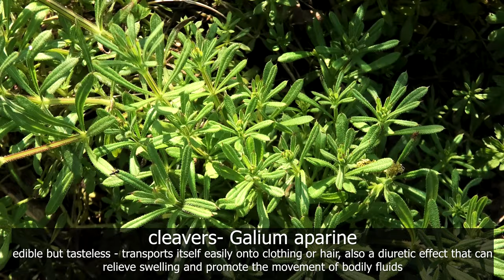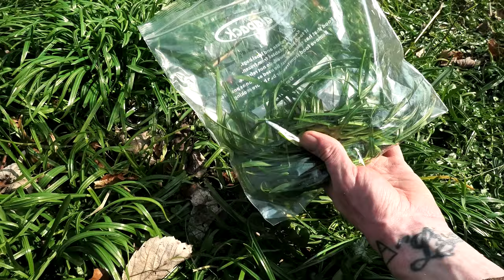Calling in a Muntjac Buck & Wild Garlic Forage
In this episode I'm talking a spring walk in my local woodland to hunt for two separate targets.

Wild foods are starting to show their face all over the woodland edges and floor and this time I'm searching for three cornered leek and also the elusive muntjac, an invasive species of deer here in the UK.

Although I'm not hunting, I'm practicing stalking, identification and calling techniques for my Dsc1 which I'm due to sit in April and enjoy the day learning and revising with my handbook.

I also discuss something really important to me, mens (& women's) mental health which can too often be considered a taboo discussion topic. Its something that not only myself, but a number of people have been trying to break the boundary walls of with the aid of our channels promoting sensible and open discussions on the topic and building a sense of community.

Talking about community, I want to shout out @BackGardenBushcraft ,@EastAnglianBushcraft ‎& @HazeOutdoors for their parts in spreading the word about this important subject, also @bellows.ben @4958stanton @drabbers_into_the_bush @leeclackson @poshrat1095 & the countless others that have been such an amazing group of people to be sharing my journey with through the ups and downs.

With that being said I wanted to start a forageforfreedom movement in which people can share their journeys getting out into the outdoors to clear away the negativity by discovering new wild plants, animal species or locations and adding the hashtag so that we can all learn and see them together.

If you want to participate just post a video, picture, story or anything else with the hashtag forageforfreedom and maybe I'll even choose my favourite one for a future giveaway as mentioned in the video 🙏